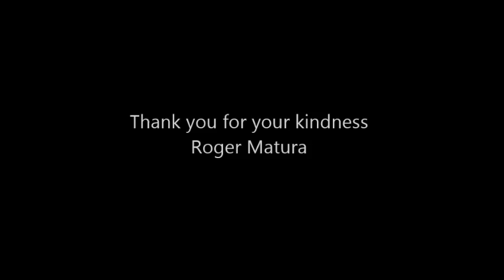Thank you for your kindness - Roger Matura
Song from -Blue Stone Motel - solo album
Roger Matura: vocals, guitars, wurlitzer electric piano&cymbals
Photo/Copyright: ute p.lange
I´ll remember you in my will
Thank you for your kindness
Hey Babe, let´s call it quits
To get it over with
This crazy little thing  called love
I haven´t hit the bottom yet
Thank you for you kindness
Your smile caught me off guard
The spell of your charms
Left me frozen in my tracks
Hey babe, I gotta book
Get me off the hook
Come on baby be good
Don´t you rap on my window
Doncha knock on my door
You´ve been  messin´ around with my heart
I just  pulled the wrong card